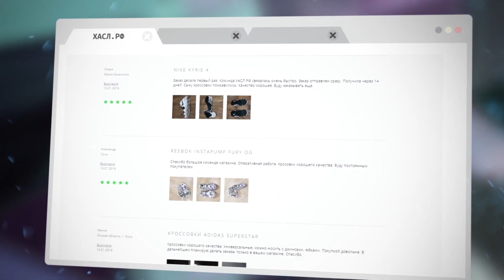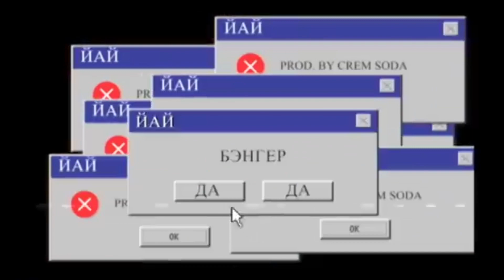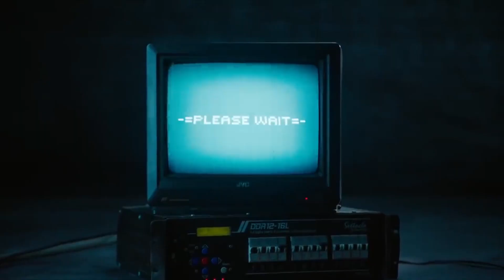РЕЛИЗЫ, ПРОВАЛИВШИЕСЯ ИЗ-ЗА KIZARU И MORGENSHTERN (ТИМАТИ, LOQIEMEAN, СКРИПТОНИТ, ЛСП)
В сегодняшнем выпуске мы расскажем про релизы, которые провалились из-за альбома Kizaru и фита Моргенштерна с Лил Пампом.